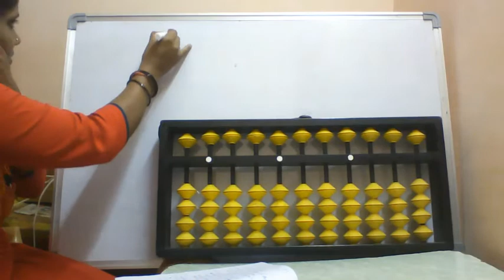Demo on Abacus by padmasri vedapatashala sanju